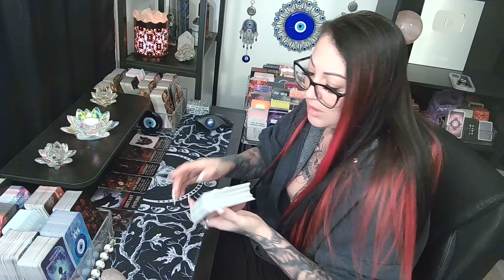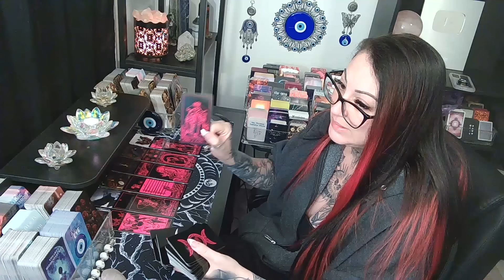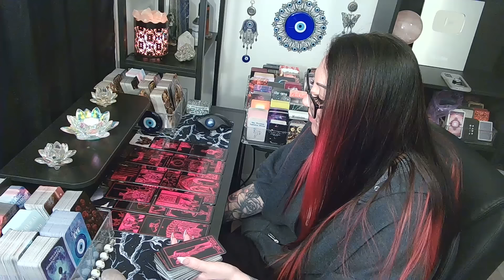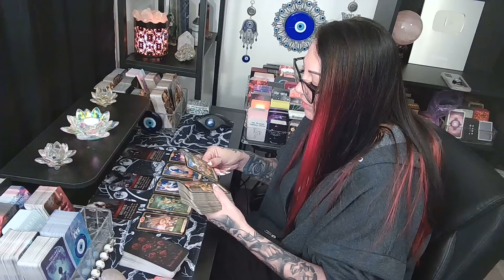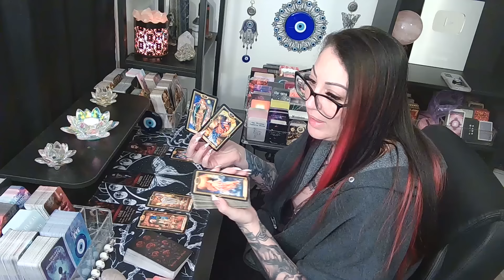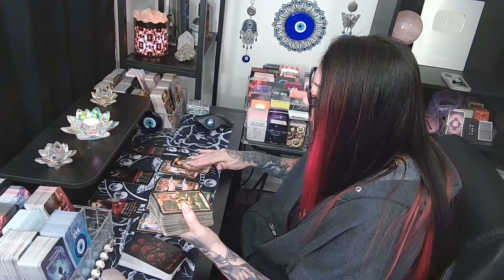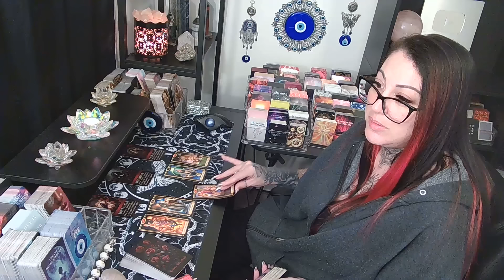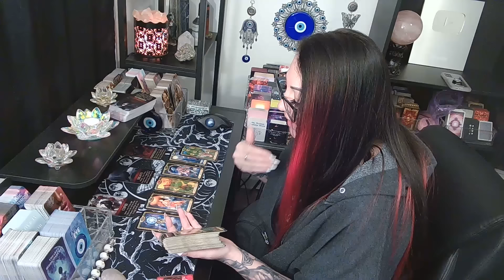CANCER🦋Is This Love Or Do They Just Need You???🦋 +ALL SIGNS